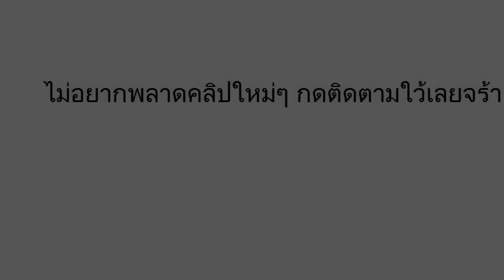เลขเด็ดปลดหนี้มหาคุณ งวดวันที่ 16/03/59 (สามตัวตรง)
เลขเด็ดงวดนี้ ปลดหนี้มหาคุณ 16 มีนาคม 2559